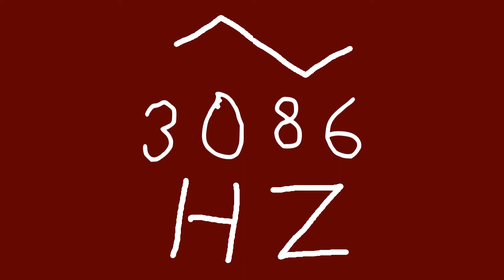3086 hz triangle